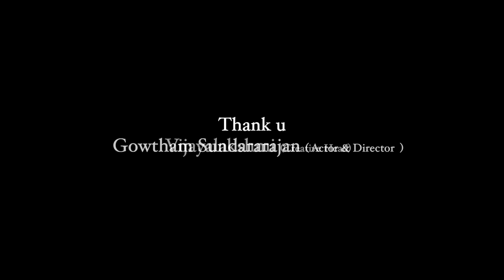மேஜரின் மைந்தன் Gowtham Sundararajan | Part - 01 Munthaya Kaalam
munthaya Kaalam
மேஜரின் மைந்தன் Gowtham Sundararajan Part 01
மேஜரின் மைந்தன் Gowtham Sundararajan

Camera - Visu

Camera - Gopi

Edit -  Mukesh Kanna

Logo - Sudhakar Govindhan